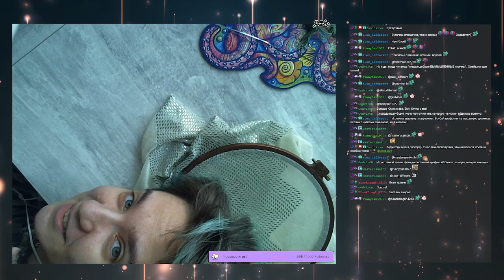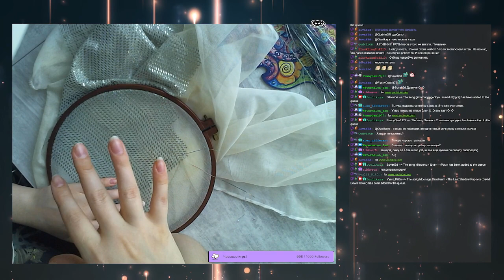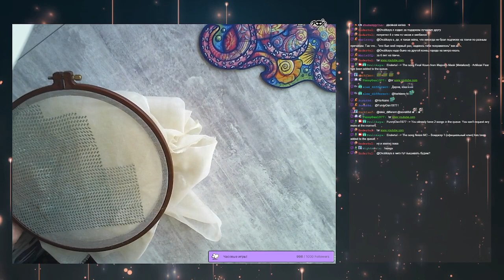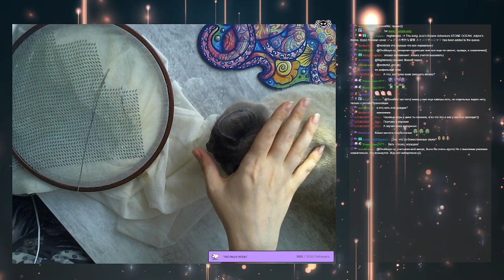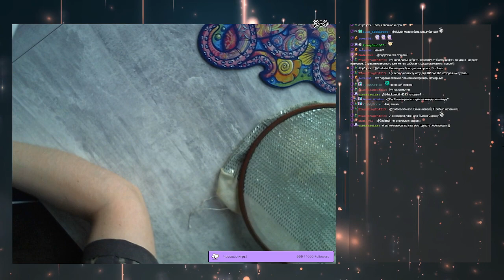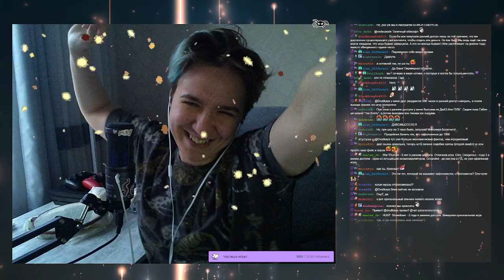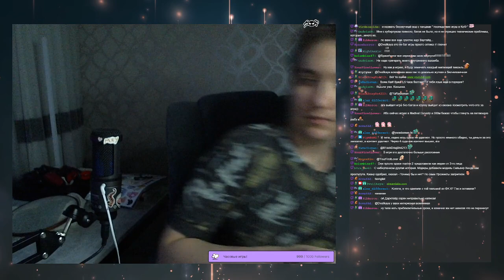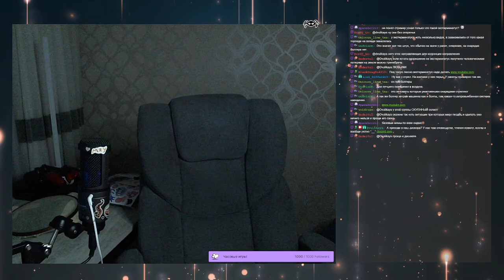Асьют: старые добрые вышивальные стримы